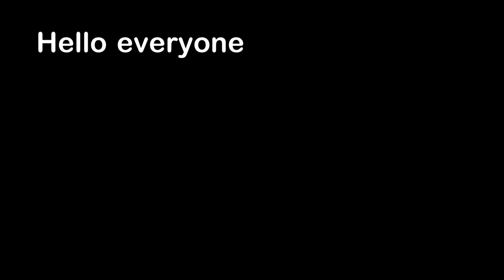A 35 Year Old Baby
Hello everyone, this is YOUR Daily Dose of Internet. In this video, I show you a 35 old baby.

Skydiver Langer/LOCAL NEWS X /TMX via ARK Media

Also in this video, a person has a cool wedding trick. A gorilla tries to escape from the rain. A poor guy has a broken heart at the hospital. A guy goes through a drive thru.